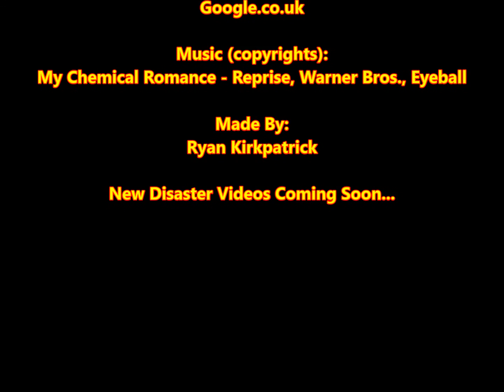2011 Lorca earthquake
Nine died in the 2011 earthquake which it Spain one the deadliest quake in Spain to date.